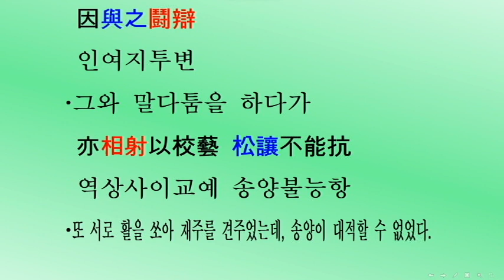[두뇌자극: 3살~80살, 847회] 삼국사기 고구려 시조 동명성왕(서기전37~서기전19년) 대륙고구려 실록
[머리를 깨우자: 3살~80살] 삼국사기 제13권 고구려본기 제1(三國史記卷第十三高句麗本紀第一) 고구려 시조 동명성왕(東明聖王) 서기전37~서기전19년(가기 2297~2315년) 대륙고구려 실록